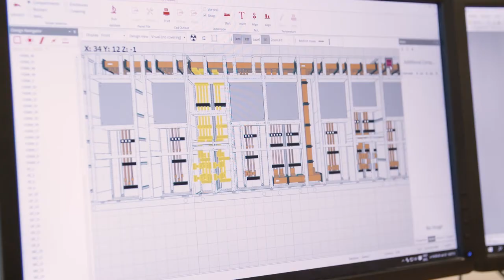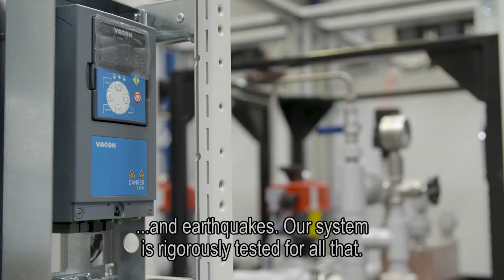TV show 'Doe Maar Duurzaam' visits Van der Leun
RTL Doe Maar Duurzaam, which means 'be sustainable' is a television program of RTL in which all developments and innovations within the sustainability sector are discussed. This broadcast is with CUBIC-Modulsystem A / S, account manager Perry Damen.

Dirk Stouthart, supply chain manager at Van der Leun will guide you through our workshop in Sliedrecht and shows you how the modular system is applied and what benefits it has for panel construction.